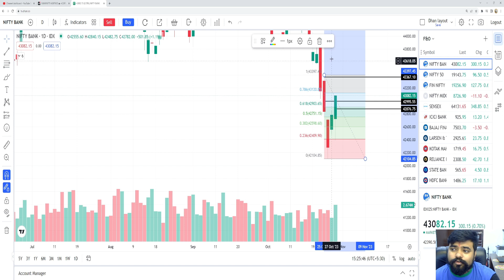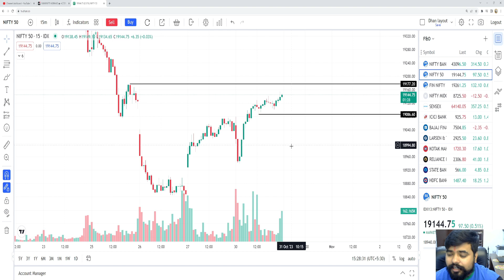Market Analysis for 31th Oct | Trading Levels for tomorrow | Banknifty and Nifty Prediction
In this video we will discuss about tomorrow market levels , banknifty, nifty and finnifty analysis..

share market
stock market
intraday trading
angel broking
zerodha
demat account
Nifty
bank nifty
banknifty
banknifty trading